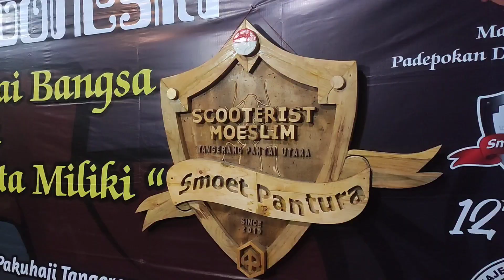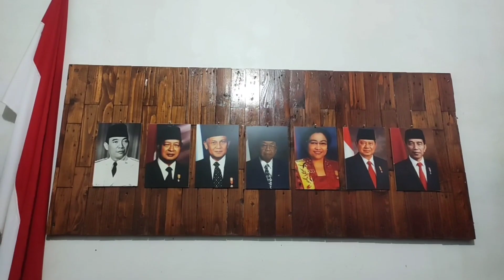12 TAHUN SMOET PANTURA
Kekuatan Bangsa terletak pada keberagaman